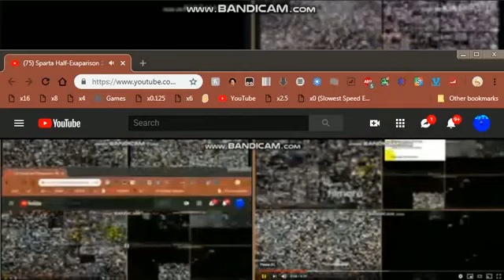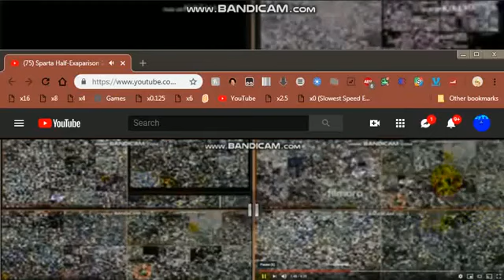(Reupload) (CyTV Archive) Sparta Exaparison 6 in overrall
Video : Feb 22, 2019